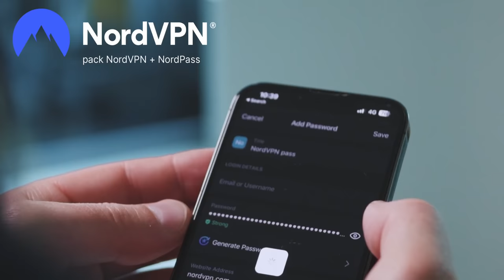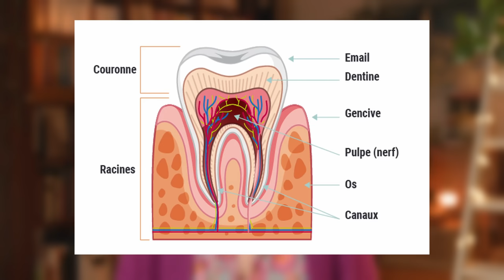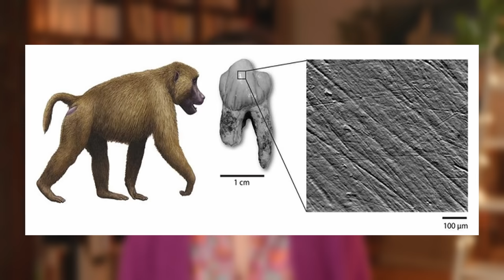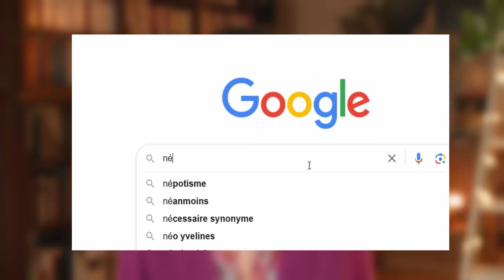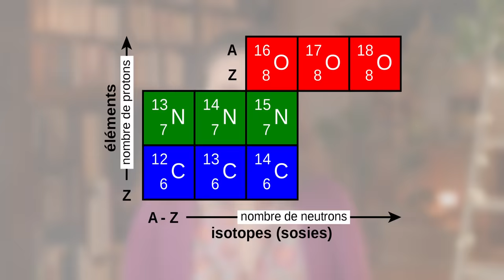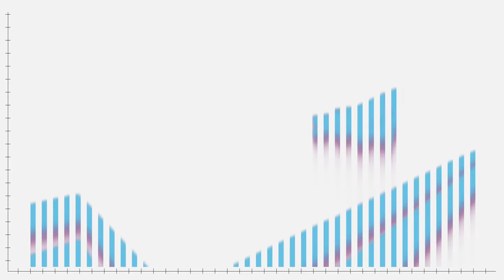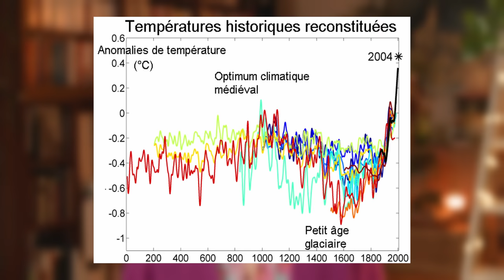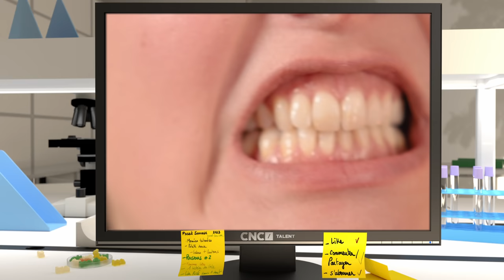Les techniques révolutionnaires de l'archéologie des dents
Et si vos dents étaient votre véritable carte d'identité ? Grâce aux technologies de pointe, les archéologues réussissent aujourd'hui à obtenir de nombreux indices sur la vie de nos ancêtres. Alors ça signifie analyser du tartre vieux de plusieurs millénaires (pour le glamour on repassera), mais les résultats sont tellement dingues que ça mérite de pousser plus loin ces recherches.

Conception : Clothilde Chamussy  @Passesauvage
Motion design et vignettage : David Ha @dh_819
Montage : Lucas Delesvaux  @lucasdelesvaux8618
Production : @VIANDETAMBOURMACHINE
Écriture : Lucas Pacotte
Image et son : Julien Michel
Avec le soutien du Centre national du cinéma et de l'image animée @cnctalent393

Pour soutenir cette chaîne et rendre pérenne ses créations, un tip est une grande aide. Ces plateformes sont là pour recueillir vos dons :

Biblio :
-Balasse M., “L'élevage au Néolithique : l’éclairage des analyses isotopiques”, in : Thiébault S. & Depaepe P. (dir.), L’archéologie au laboratoire, La Découverte, 2013.
-Goude G. & al., “A multidisciplinary approach to Neolithic life reconstruction”, in : Journal of Archaeological Method and Theory, 26 (2), p. 537-560, 2019.
-Goude G. & al., “New insights on Neolithic food and mobility patterns in Mediterranean coastal populations”, in : American Journal of Physical Anthropology, n°173, p. 218-235, 2020.
-Henry A., Brooks A. & Piperno D., “Microfossils in calculus demonstrate consumption of plants and cooked foods in Neanderthal diets (Shanidar III, Iraq; Spy I and II, Belgium)”, in : Proceedings of the National Academy of Sciences of the United States of America, 108 (2), p. 486-491, 2011.
-Le Luyer M., Évolution dentaire dans les populations humaines de la fin du Pléistocène et du début de l’Holocène (19000 – 5500 cal. BP) : une approche intégrée des structures externe et interne des couronnes pour le Bassin aquitain et ses marges, thèse d’Anthropologie biologique, Université de Bordeaux, 2016.
-Price T. D. & Gestsdóttir H., “The first settlers of Iceland: an isotopic approach to colonisation”, in : Antiquity, vol. 80, n° 307, p. 130-144, 2006.
-Schmidt C. W. & Watson J. T., Dental Wear in Evolutionary and Biocultural Contexts, Elsevier, 2020.
-Ungar P. S., Evolution’s Bite. A Story of Teeth, Diet and Human Origins, Princeton University Press, 2017.